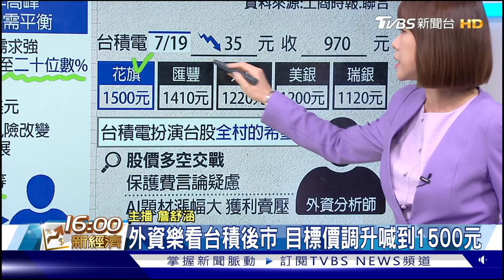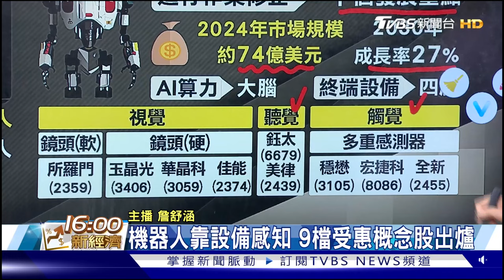外資台積電目標喊出「新天價」 AI機器人時代來臨 概念股出列【TVBS說新聞】20240719